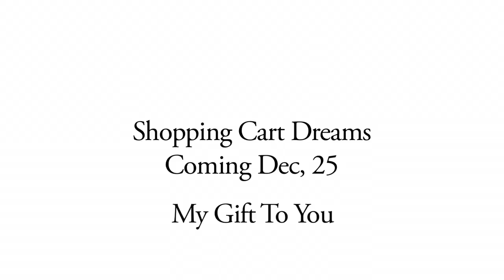Shopping Cart Dreams Teaser